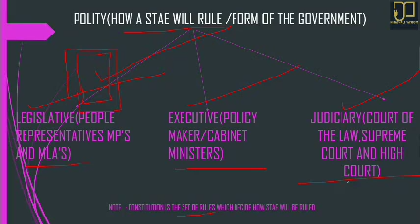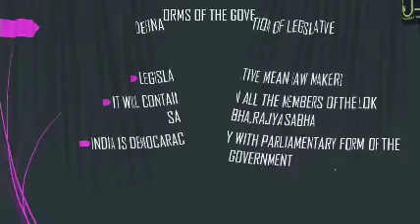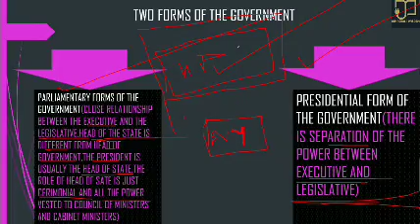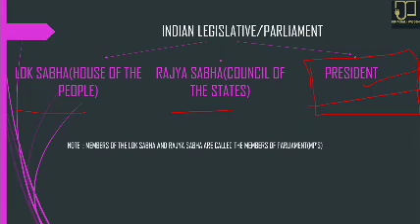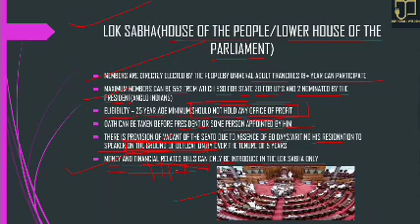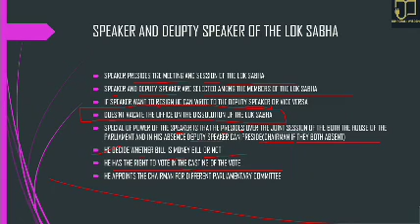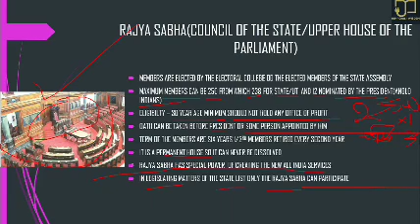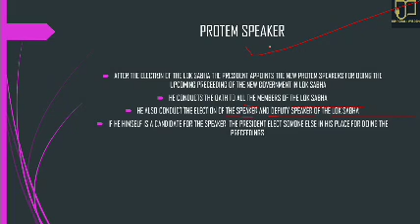THE INDIAN LEGISLATIVE STRUCTURE(POLITY FOR HPSSB EXAM,CHSL,CGL AND ALL OTHER EXAMS)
This video is a summary session of the Entire  Polity of India  which is highly beneficial for the students preparing for HPSSC/HPSSB(CLERK)/SSCCGL/SSCCHSL .  After watching this video you will be able to boost up your preparation of Indian polity understanding Important Topics of your syllabus

My Telegram Link For PDF File will be